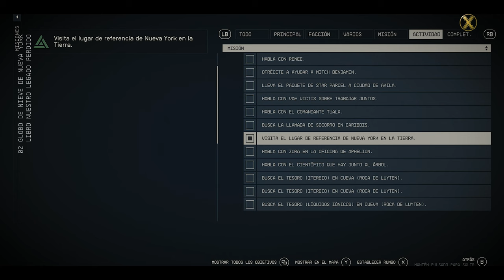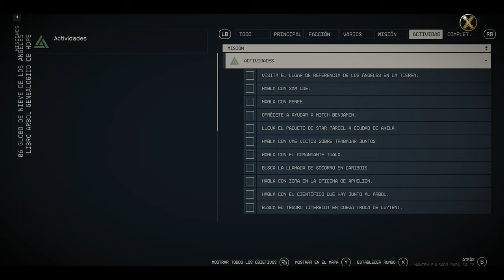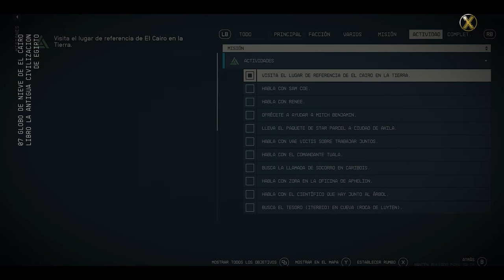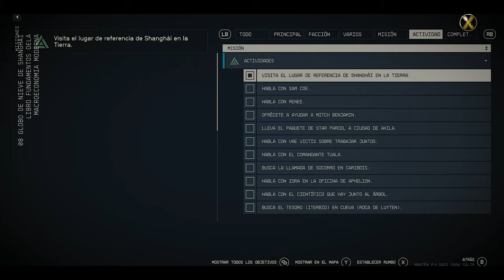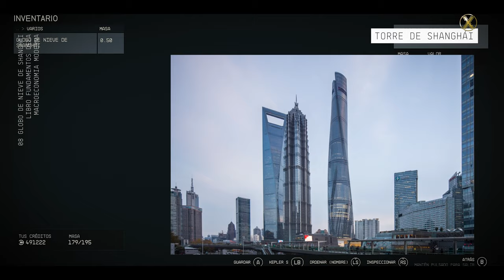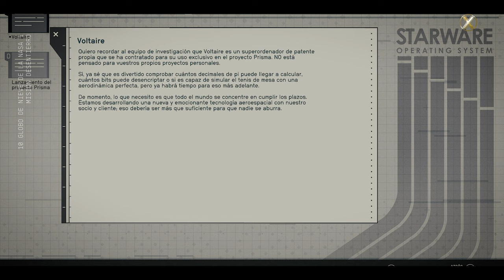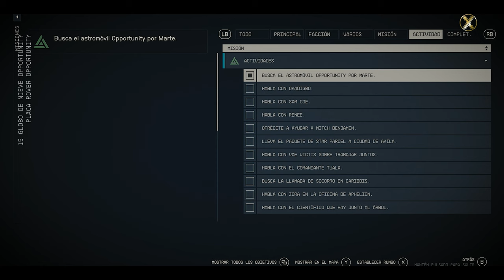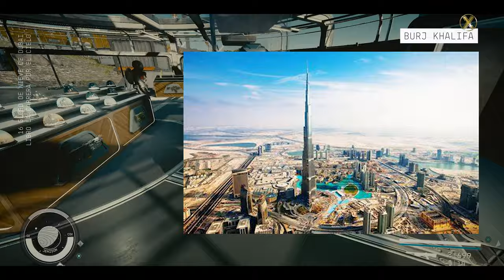STARFIELD: Cómo encontrar los 18 GLOBOS de NIEVE y sus LIBROS secretos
En este vídeo te muestro cómo localizar los 18 globos de nieve que hay ocultos en el juego Starfield, que representan lugares emblemáticos de la Tierra y el espacio. Cada globo de nieve tiene asociado un libro que revela su ubicación y su historia. Además, te enseño cómo conseguir el traje espacial de la Vieja Tierra, una reliquia que te permite explorar el cosmos con estilo. También repasamos la historia y las curiosidades de estas construcciones en la vida real. Si te gusta Starfield y quieres saber más sobre este fascinante universo, no te pierdas este vídeo.

Bienvenidos a mi canal de YouTube dedicado a los emocionantes juegos de supervivencia DayZ y Conan Exiles. Aquí encontrarás contenido de alta calidad que te llevará a mundos postapocalípticos llenos de peligros y emociones extremas. Acompáñame en mis aventuras mientras exploramos, luchamos por sobrevivir y creamos nuestro propio camino en estos mundos hostiles.

Desde guías para principiantes hasta consejos avanzados, mi canal te brindará toda la información que necesitas para mejorar tus habilidades en estos juegos. Además, cuento con tutoriales, trucos y estrategias que te ayudarán a superar los desafíos más difíciles.

00:00 - 23:09 Playlist:  @bethesdasoftworksmusic1739

MÚSICA

MI SET-UP

00:00 Introducción
00:28 Consejos Previos
01:07 Globo De Nieve De Londres: Libro “Oliver Twist”, Shard Of Glass
02:07 Globo De Nieve De Nueva York: Libro “Nuestro Legado Perdido”, Empire State
03:23 Globo De Nieve Del Apolo Xi: Libro “Segundo Diario De Sir Livingstone”, Lugar De Alunizaje Del Apolo Xi
04:22 Globo De Nieve De Hong Kong: Libro “Diario De Maurice Lyon”, Cheung Kong Center
05:26 Globo De Nieve De Osaka: Libro “Diario De Kyosune Nagata”, Abeno Harukas
06:25 Globo De Nieve De Los Ángeles: Libro “Árbol Genealógico De Hope”, El U.S. Bank Tower
07:37 Globo De Nieve De El Cairo: Libro “La Antigua Civilización De Egipto”, Pirámides Del Cairo
08:46 Globo De Nieve De Shanghái: Libro “Fundamentos De La Macroeconomía Moderna”, La Torre De Shanghái
10:22 Globo De Nieve De San Luis: Libro “El Precio Del Destino”, Arco De San Luis
12:54 Globo De Nieve De La Nasa 1: Misión Desentierro - Cabo Cañaveral
14:45 Globo De Nieve De La Nasa 2: Misión Desentierro - Cabo Cañaveral
14:56 Globo De Nieve De La Nasa 3: Misión Desentierro - Cabo Cañaveral
15:31 Globo De Nieve De La Nasa 4: Misión Desentierro - Cabo Cañaveral
15:55 Globo De Nieve De La Nasa 5: Misión Desentierro - Cabo Cañaveral
16:30 Globo De Nieve Del Rover Opportunity: Placa Del Opportunity Rover De La Nasa, Rover Opportunity
17:21 Globo De Nieve De Dubai: Libro “La Carrera Por El Cielo”, Burj Khalifa
18:30 Un Viaje Por La Tierra: Traje Espacial De La Vieja Tierra
18:53 Globo De Nieve De Arial Del Orador: Ubicación Desconocida: La Cara De Marte, Cidonia
20:37 Globo De Nieve De La Torre De Pisa: Ubicación Desconocida: Torre De Pisa